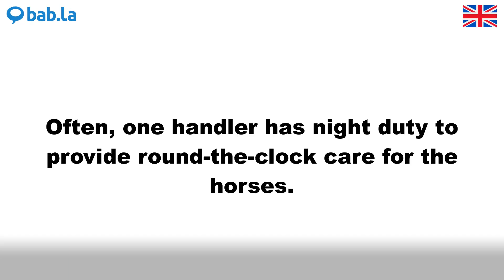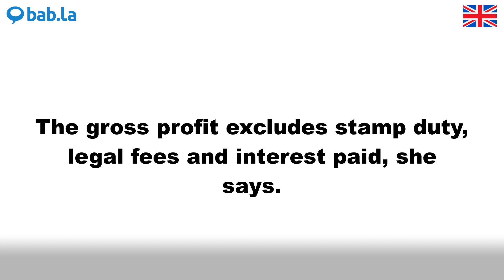DUTY pronunciation | Improve your language with bab.la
Improve your spoken English by listening to DUTY pronounced by different speakers – and in example sentences too. Learn and love languages with bab.la.